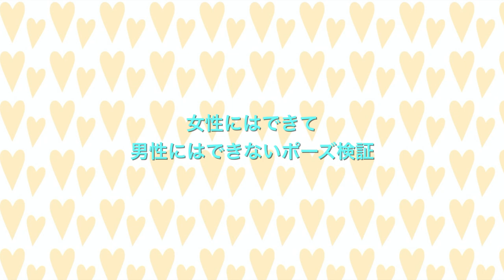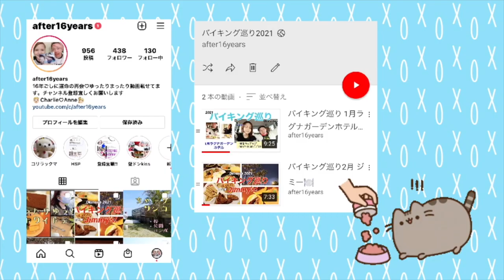5年記念日💝女子ができて男子ができないチャレンジ😂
Charlie & Anne